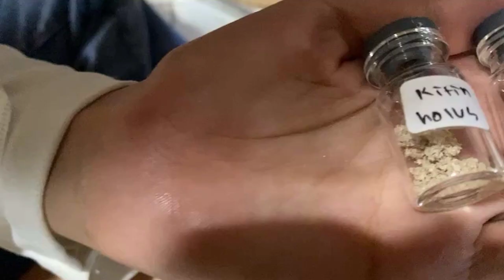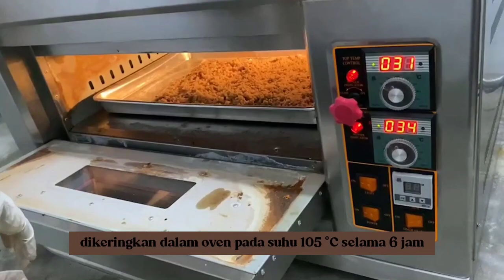Pembuatan Kitosan dari Limbah Kulit Udang, Desa Sudimoro, Pacitan | Departemen Kimia ITS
KKN yang dilakukan oleh Mahasiswa Kimia ITS di desa Sudimoro, Pacitan ini bertujuan untuk memanfaatkan limbah kulit udang untuk dijadikan kitosan. Limbah kulit udang di Pacitan sangat banyak dan biasanya hanya menjadi sampah dan mengotori lingkungan disana. Limbah kulit udang yang sebelumnya tidak memiliki nilai ekonomis dapat menjadi penghasilan bagi warga setempat dengan diolah menjadi kitosan, dimana kitosan memiliki nilai jual yang tinggi. Kitosan memiliki banyak manfaat, diantaranya dapat digunakan sebagai bahan kosmetik, obat-obatan, pertanian, pengawet makanan, dan masih banyak lagi. Oleh sebab itu dengan diolahnya limbah tersebut menjadi kitosan diharapkan bisa mengurangi sampah disana, menjaga lingkungan agar tetap bersih, dan bisa menjadi penghasilan tambahan bagi warga setempat.